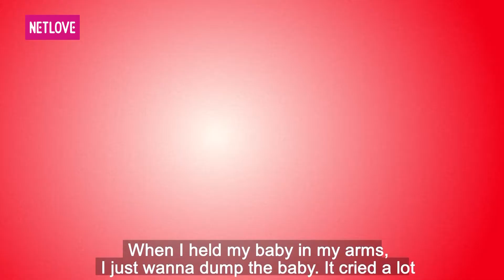Mẹ Chồng Nàng Dâu - Tập 191: Làm dâu TRĂM NGƯỜI trong nhà, nàng dâu làm Quyền Linh NGHẸN LÒNG